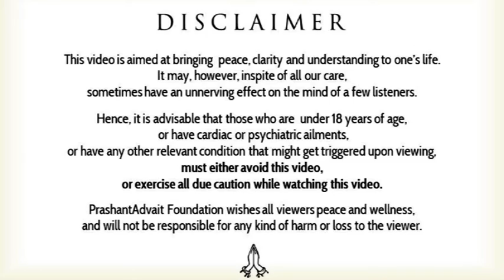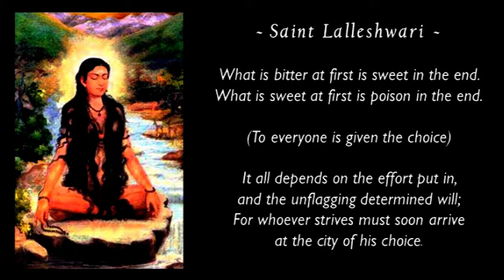What is sweet at first, is poison in the end || Acharya Prashant, on Saint Lalleshwari (2014)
Context:

How to understand Saint Lalleshwari?
What is the meaning of what is sweet at first, is poison in the end?

Song:

What is bitter at first is sweet in the end.
What is sweet at first is poison in the end.
(To everyone is given the choice)
It all depends on the effort put in,
and the unflagging determined will;
For whoever strives must soon arrive at the city of his choice.

~ Saint Lalleshwari .